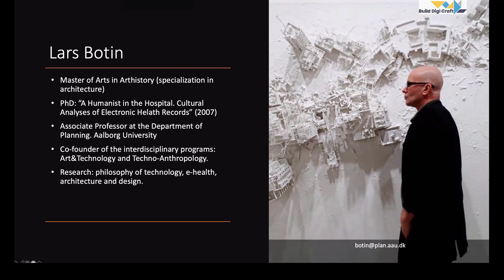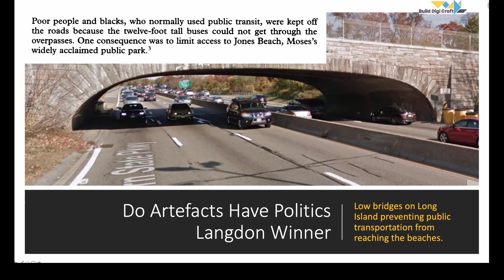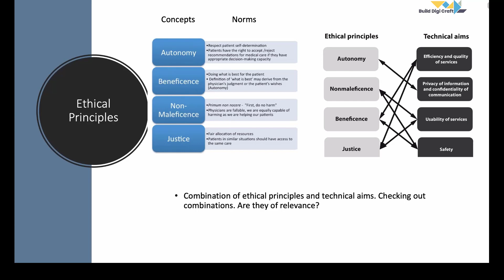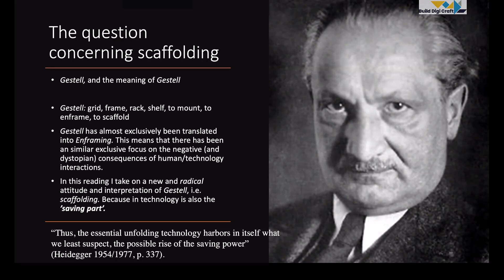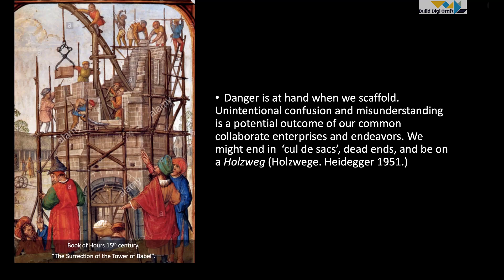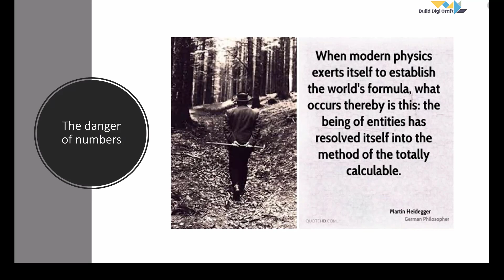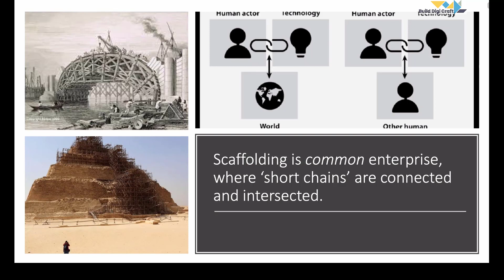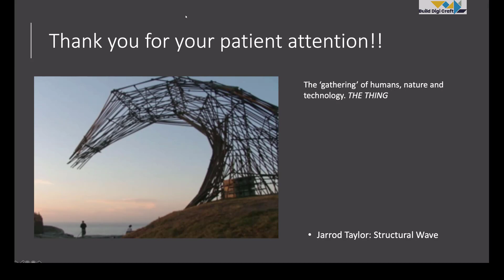Lars Botin: Do Digits Have Morality?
This keynote lecture was held on 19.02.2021 within the framework of the "BuildDigiCraft" project, co-funded by the ERASMUS+ Strategic Partnerships Programme 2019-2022.

Lars Botin - Aalborg University